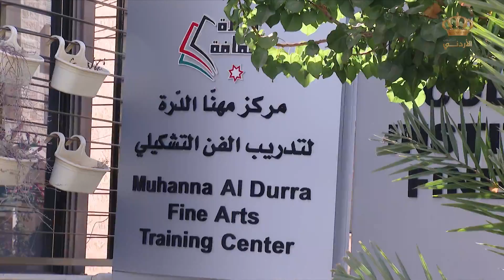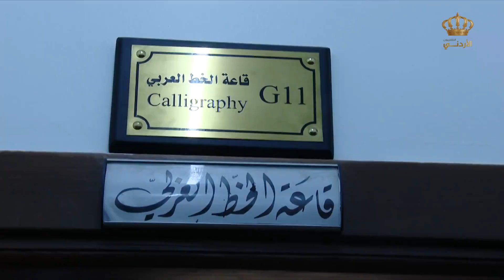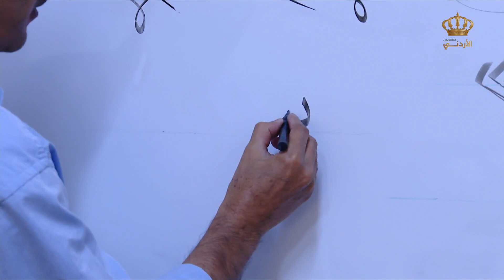تقرير | معهد الفنون الجميلة لتدريب الفن التشكيلي